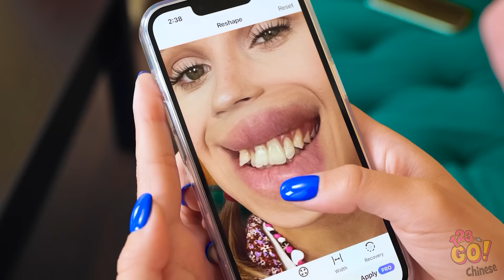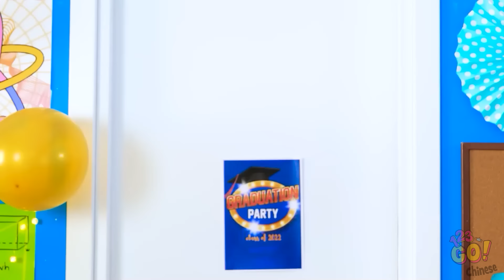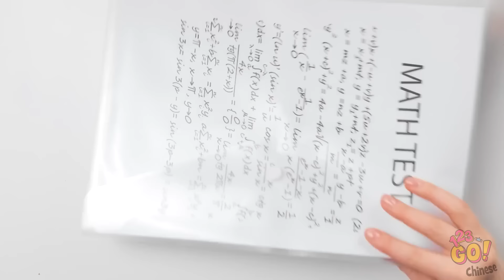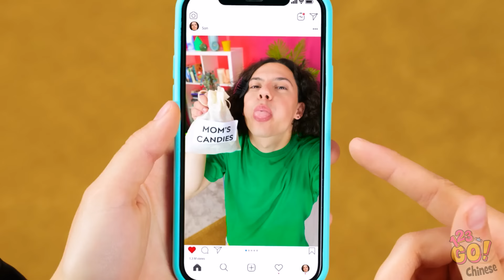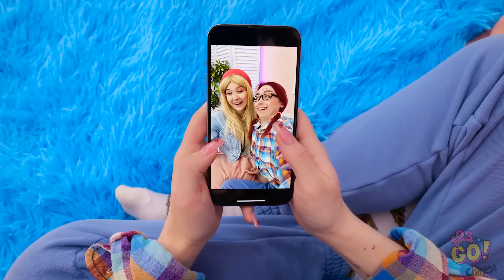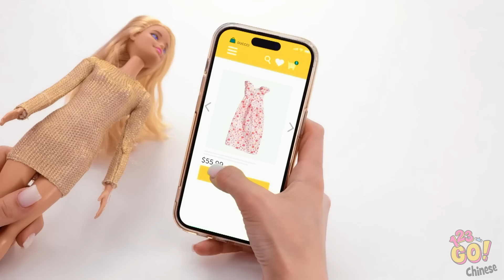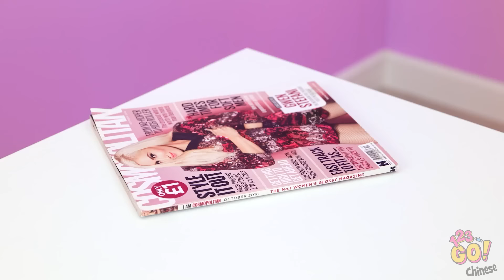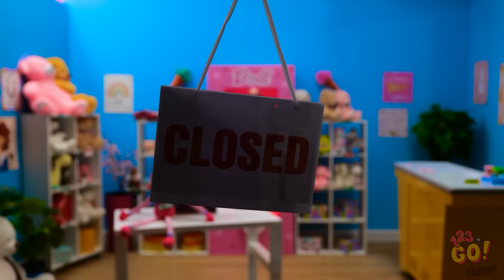好娃娃 VS 壞娃娃改造 || 由123 GO! 帶來的酷炫娃娃變身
準備好來場史詩級的娃娃大改造對決吧👸💄 觀看我們如何將娃娃從平凡無奇變成華麗出眾，透過獨特的創意改造。從華麗升級到古怪風格，看看哪個娃娃能夠稱霸。